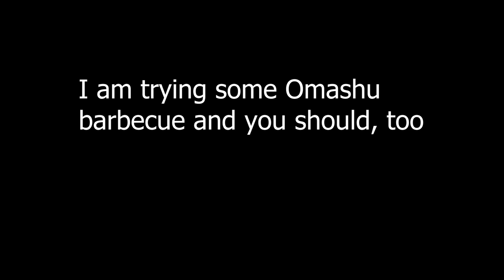Avatar The Last Braincell Bender EP3